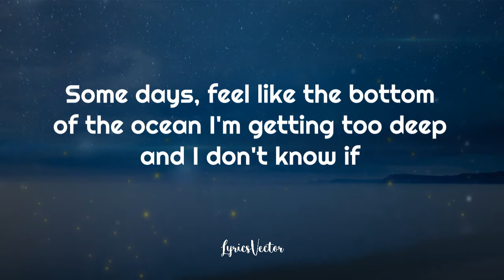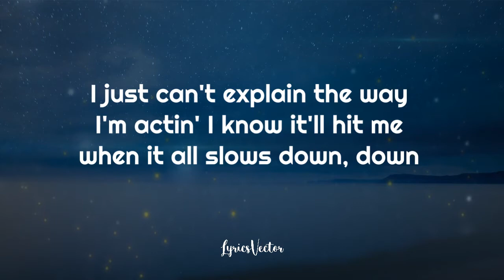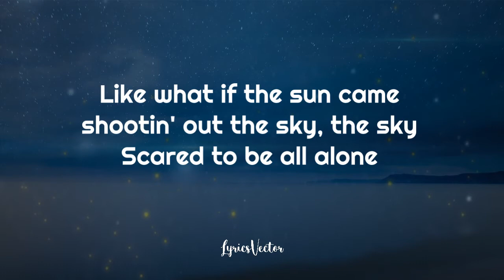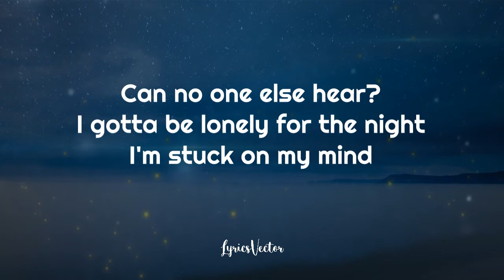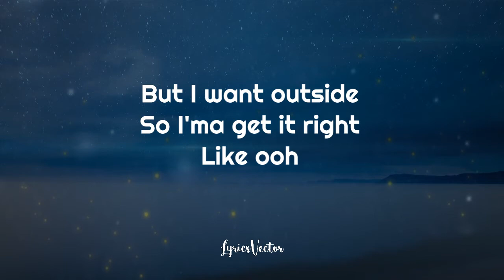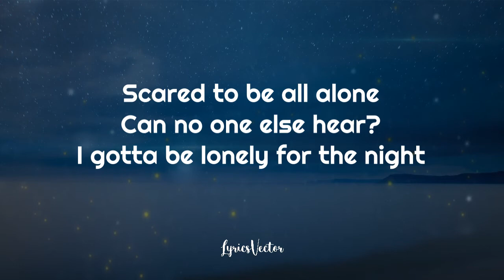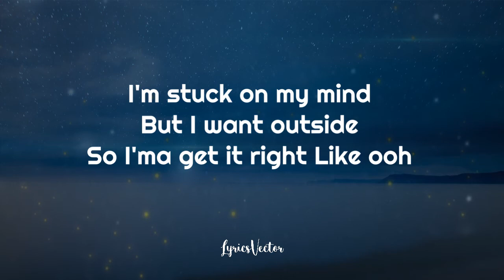Cheat Codes - All Things $ Can Do (feat. Travis Barker & Tove Styrke) (Lyrics) 🎧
Now Playing!
All Things $ Can Do - Cheat Codes (feat. Travis Barker & Tove Styrke) (Lyrics) 🎧

Here it. See it. Live it.
Play 🎧 this Music 🎶 with LyricsVector where MusicLyrics lives on!

Every Subscribers, Likes, Views and Comment are GREATLY APPRECIATED and will always be Thankful for all the Support 🤗